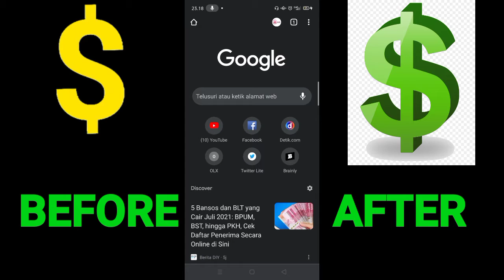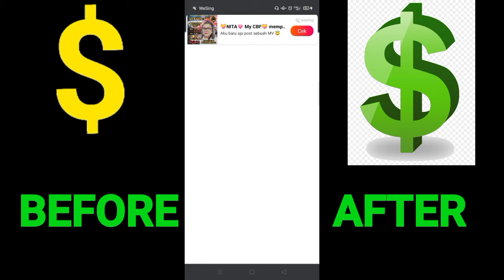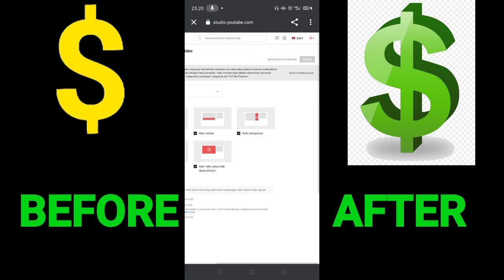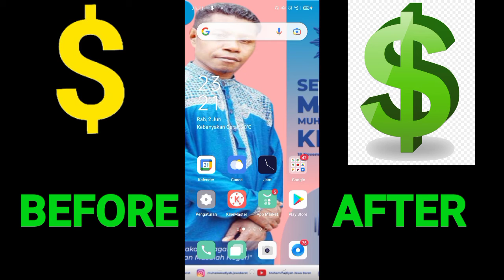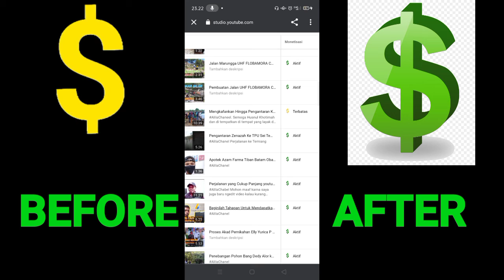Bingung...!!! Logo Dolar $ di YouTube Kuning? Ini Caranya